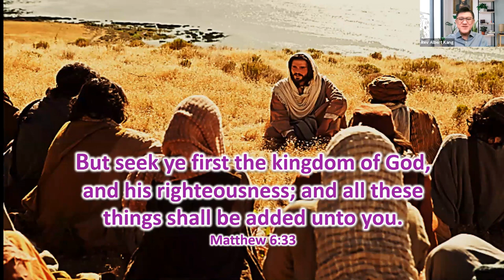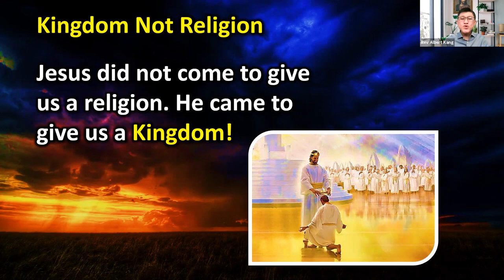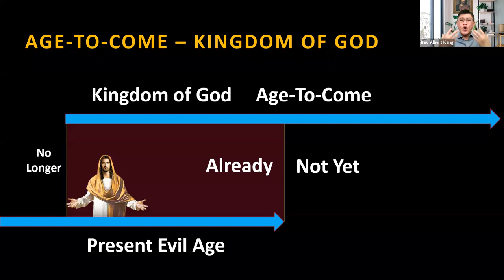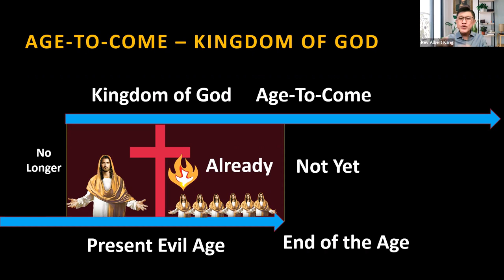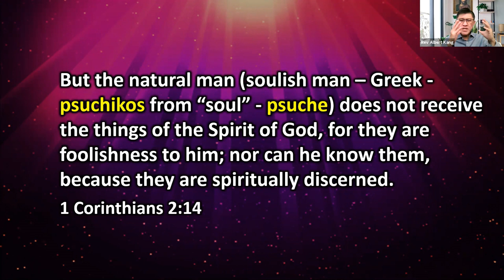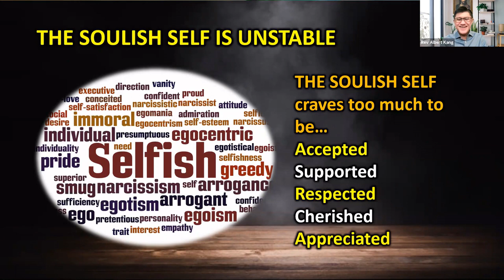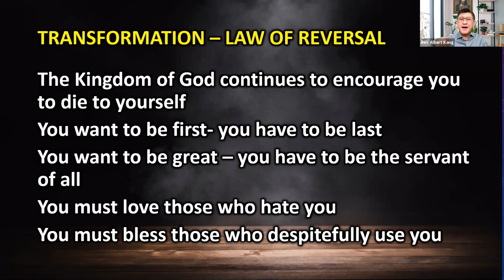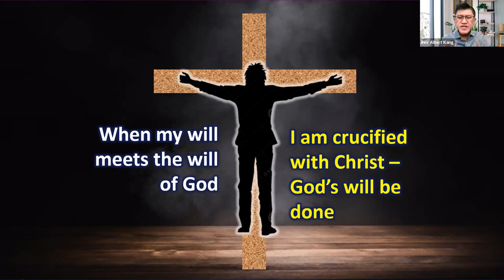Rev Albert Kang - The Kingdom Principles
What is the difference between the Kingdom of Heaven and the Kingdom of God? What is the "Age-To-Come"? What is "Kingdom Colonization"?  What have Sanctification to do with the Kingdom of God? What is the distinction between soulish self and spiritual self? Find out all these in this teaching by Rev Albert Kang, Lead Pastor of FaithLine International Ministries.

FaithLine International Ministries | 3 December 2020 (Thursday) | Sermon presented at the Full Gospel Business Men's Fellowship International (FGBMFI) Subang Chapters